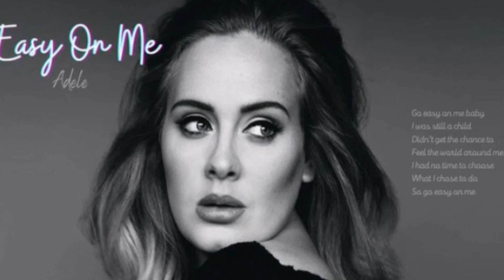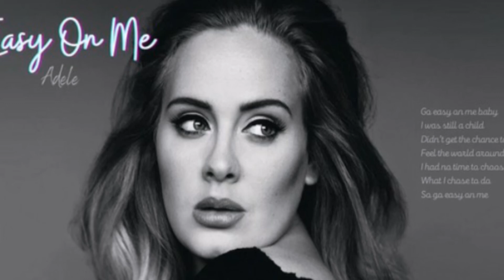Adele-Easy on me. High quality sound.